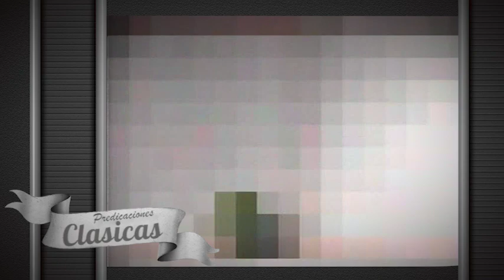Pastor, Rafael Rodriguez. Dios es todo lo que necesito. 07/03/94.